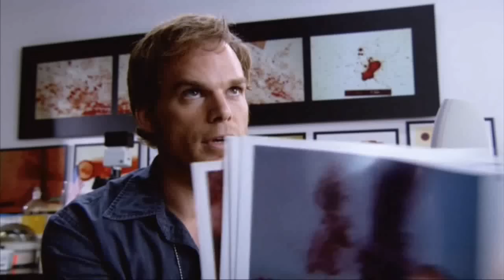Dexter Trailer (HD) Season 1 by ToneSlave (old 97bmhn)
This is a recut or fanmade trailer. Made for fun and practice.

If you want me to make a trailer for your film/video or game. Then write on my facebookpage

I love the series so I had to make a trailer for it. Do you like it? :)

Songs:
X-Ray Dog - Undertaker Extended (New Album)
BYND-Aggravated_Asphalt
Brand X Music - Road To Mayhem